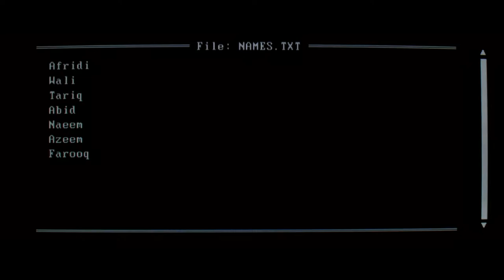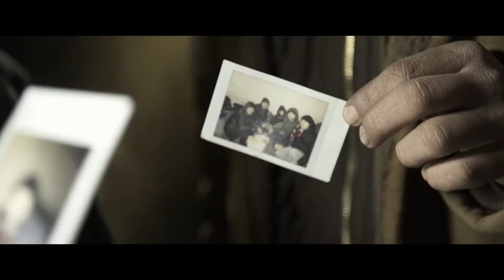Peace. Please.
Hidden from the eyes of the public, more than 1200 men live in big halls at the old train station in Belgrade, Serbia. Most of them are from Pakistan and Afghanistan and they ran from home because of political problems or just to seek for a better life.

Peace. Please. is about their life in Belgrade in the middle of an awful winter, when they struggled with cold, snow and devastating circumstances even though they were laughing most of the time. They are human after all, men, boys with big and brave hearts, with names, life, mother and father, they left sisters and brothers behind at home. They want nothing but a better life and peace for themselves and for the world. We feel people should know this better.

Directed By: Tina Lagler & Blaž Miklič
Director of Photography: Blaž Miklič
Camera: Tina Lagler & Blaž  Miklič
Editor: Tina Lagler
Colourist: Blaž Miklič
Graphic Design: Anja Delbello & Aljaž Vesel // AA
Sound Design: Miha Šajina

Special thanks to: Ljiljana Čantrak, Blanka Stibilj, Pomagajmo beguncem, Razzaq Afridi

2017 OSM films